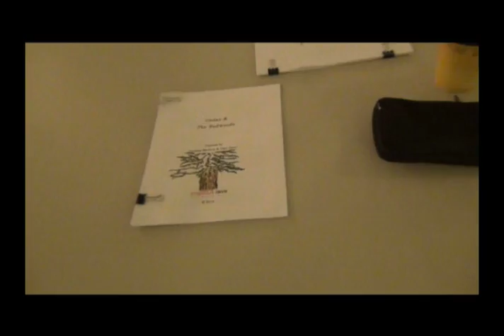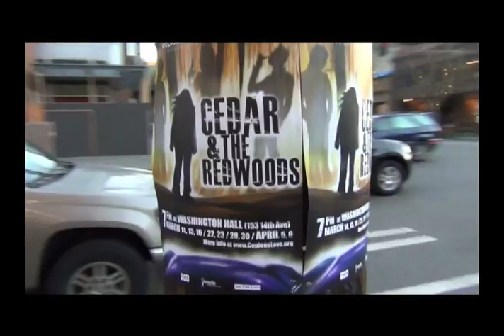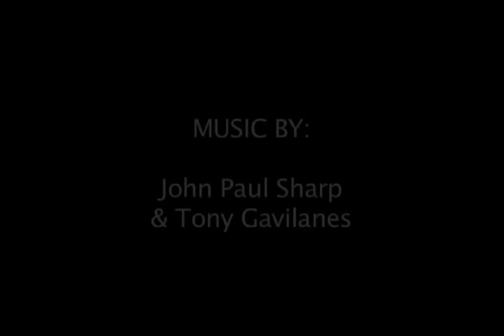A Journey to the Stage: "Cedar"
Compiled over a five-month period of production, this video takes us along the journey to the stage for the Copious Love team. TICKETS
"Cedar & The Redwoods" is an original theatrical production taking place in Capitol Hill March 14, 15, 16, 22, 23, 28, 30, April 5, 6 of 2013.